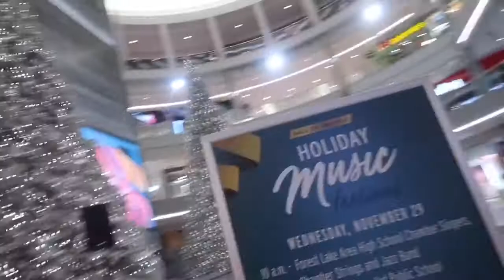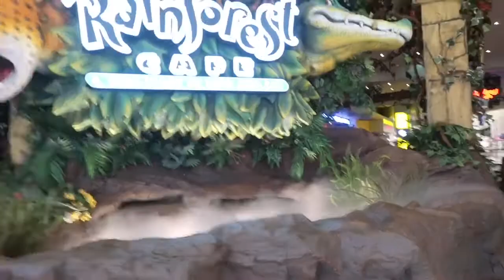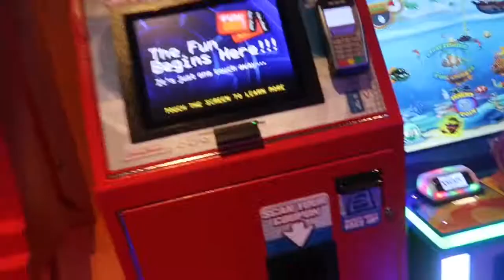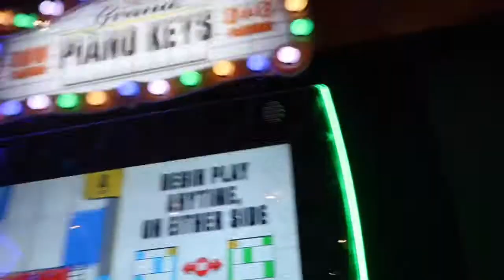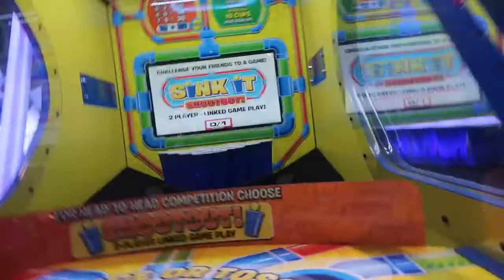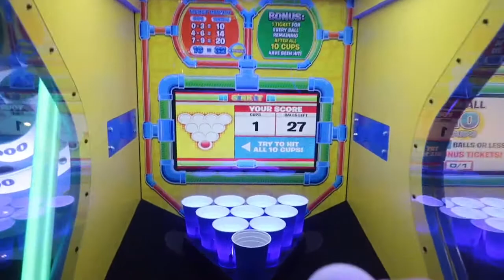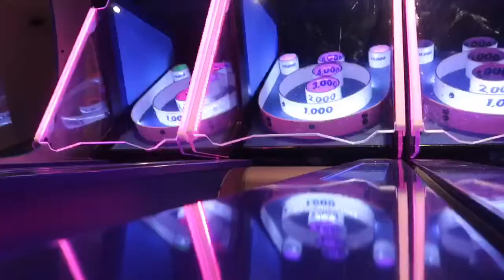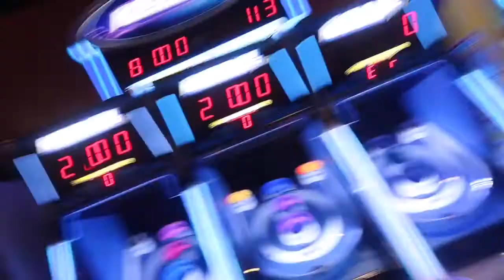MALL OF AMERICA ADVENTURING